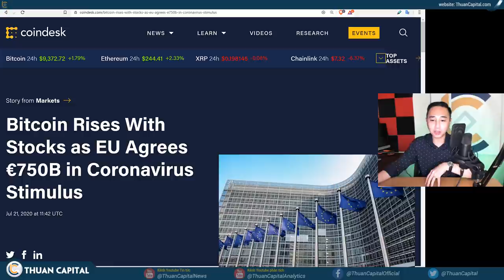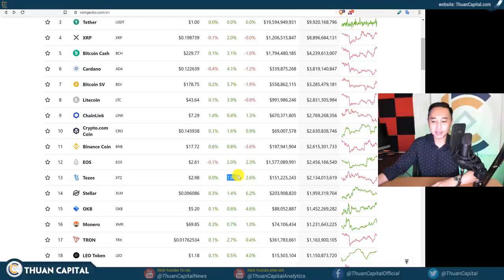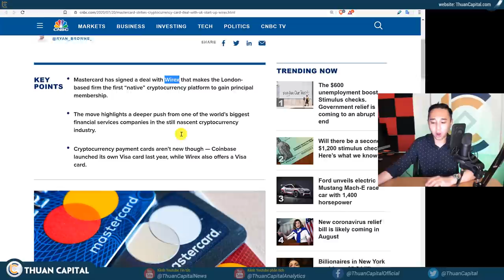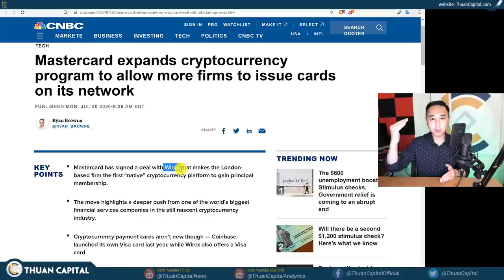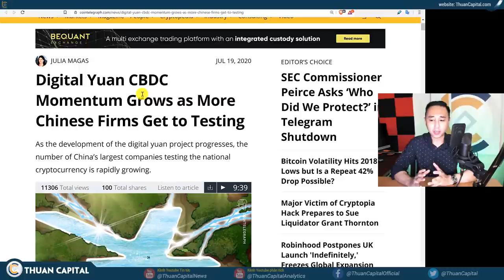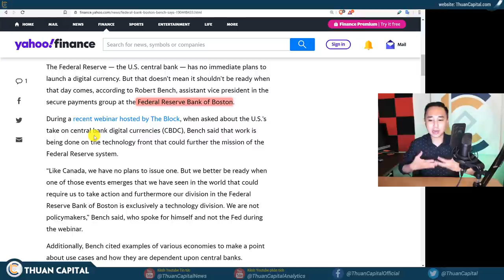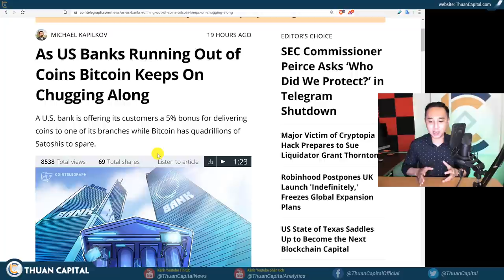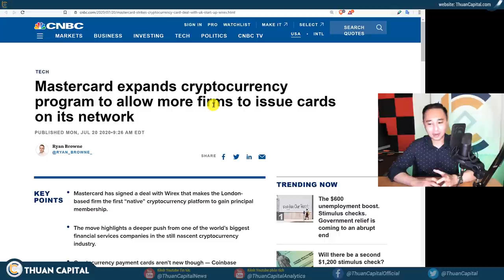640 - 🔴 Mastercard Hợp Tác Với Wirex Phát Hành Thẻ Crypto, Tại Sao? Tương Lai Tiền Tệ Là Đây